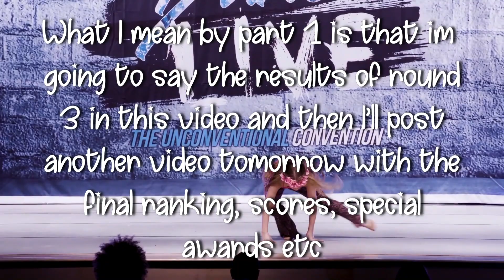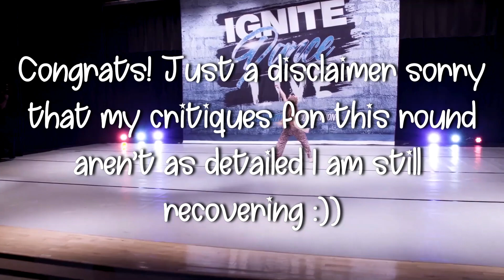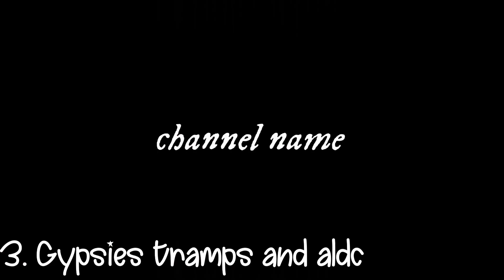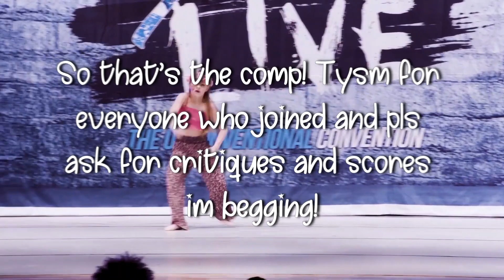3 Round Mixed Comp FInal Results Part 1!!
💖Hey guys it’s Ziegler Rumfallo here! Here you will find...

💖Rankings, audioswaps, intros, edits and more!

💖FAQ:

💕What is your name? Lauren :)
💕What editor do you use? I use Filmora Wondershare and sometimes CapCut